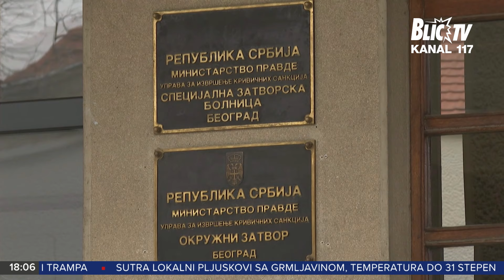Kazna za SVIREPU SMRT penzionera u PADINSKOJ SKELI: Uhapšena 4 ČUVARA I DOKTORKA zatvora | VESTI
Emisija: Centralne vesti
Termin emitovanja: Radnim danima od 8h, 10h, 12h, 16h i 18h.
Vikendom od 12h, 14h i 18h.
Voditelji: Teodor Vukajlović, Milena Kadić, Rada Bjelić i Nemanja Vidić.